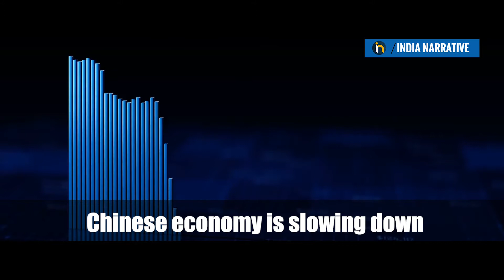in deep trouble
Stress is showing up on the Chinese banking sector. People in China's Hebei province have been barred from withdrawing large cash amounts from the banks from this month. From October, the same restrictions will be imposed in Zhejiang Province and the city of Shenzhen as per a plan chalked out by People's Bank of China